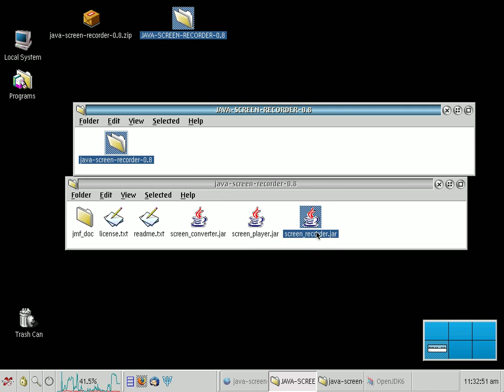java-screen-recorder on eComStation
This is a test of "java-screen-recorder" running under eCS 2.1 with OpenJDK 1.6.